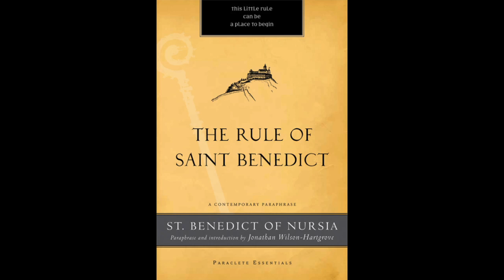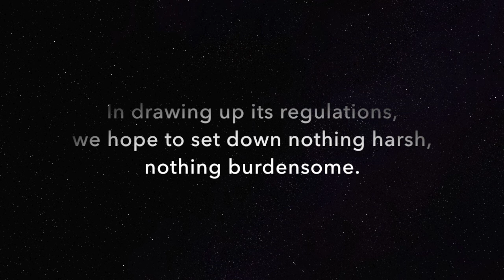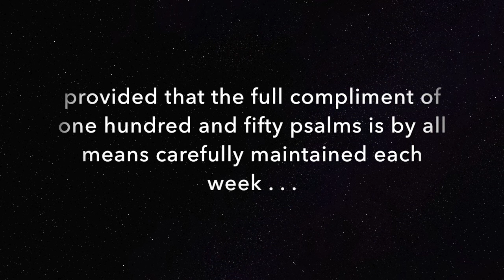What can we learn from Benedict's Rule?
About 1,500 years ago, an Italian monk, Benedict (who later became a saint), wrote a guidebook to the monastic life. This book, The Rule of St. Benedict, continues to be influential in Christian communities. But what about the rest of us who aren't monastic? Does this book have anything to say to us? Yes, it does.